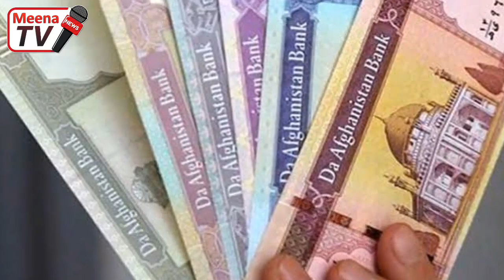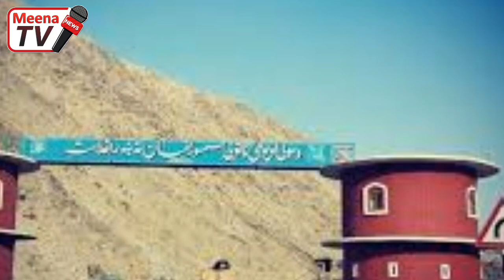د نن ورځی 8 تازه مهم او وروستی خبرونه 2023/7/27